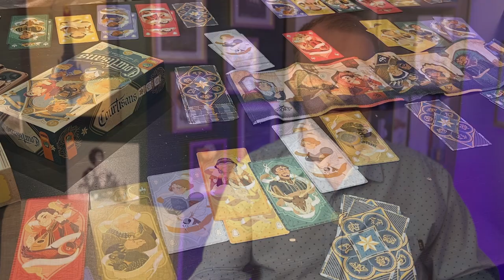Courtisans Board Game Review: Charm, Power, and Scandal!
Today we check out the beautiful Courtisans from @Pandasaurusgames